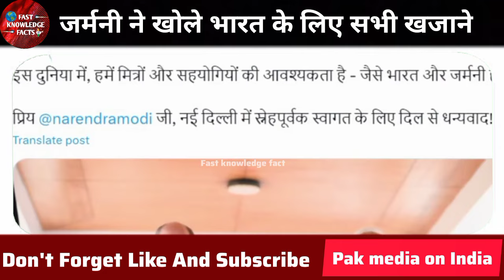Germany ne khola bharat ke liye defense military ka khajana pakistan media crying.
Germany ne khola bharat ke liye defense military ka khajana pakistan media crying. Welcome to Fast knowledge fact Indian Tv & Youtube Channel
Pakistan Media Related Some Tags